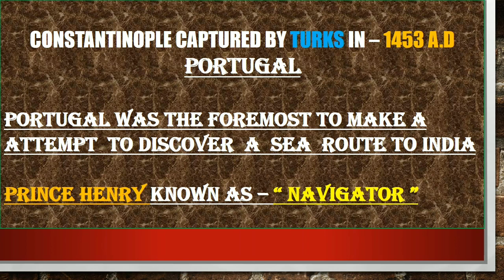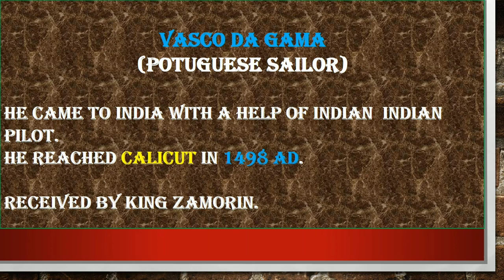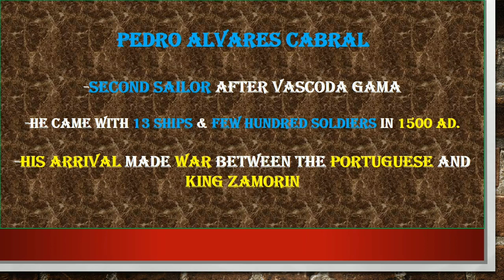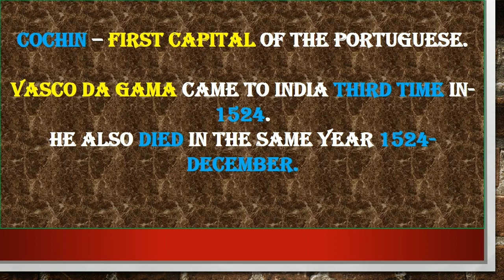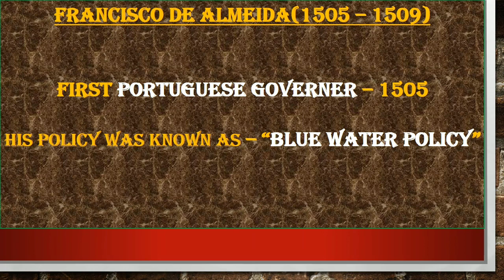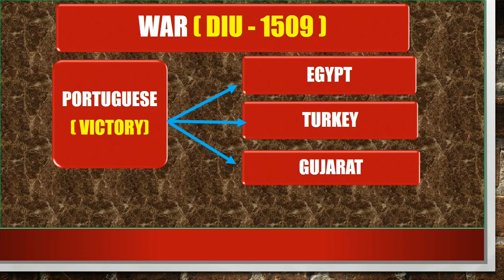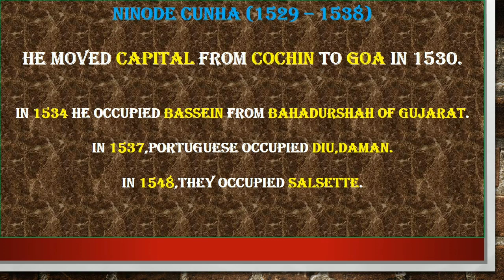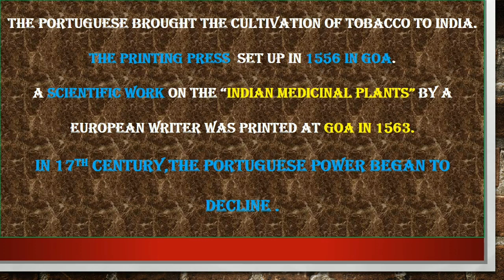VIII - SOCIAL SCIENCE - UNIT 1 - ADVENT OF THE EUROPEANS - PART 2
PORTUGUESE TRADERS CAME TO INDIA